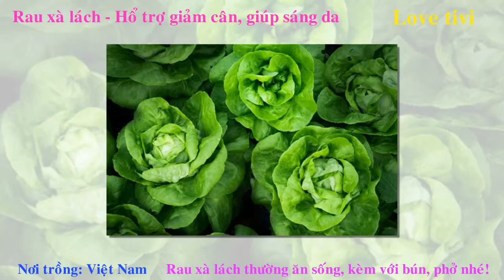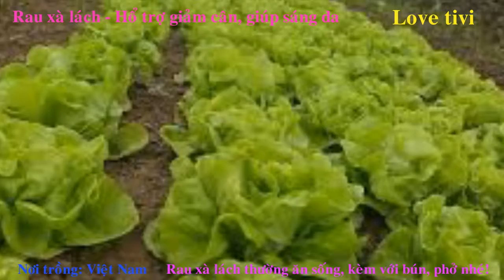Rau xà lách - Hổ trợ giảm cân, giúp sáng da I Love tivi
Mời các bạn xem hình ảnh "Rau xà lách - Hổ trợ giảm cân, giúp sáng da" nhé!
Rau xà lách - Hổ trợ giảm cân, giúp sáng da
Love tivi
Nơi trồng: Việt Nam
Rau xà lách thường dùng để ăn sống, kèm với bún, phở nhé!